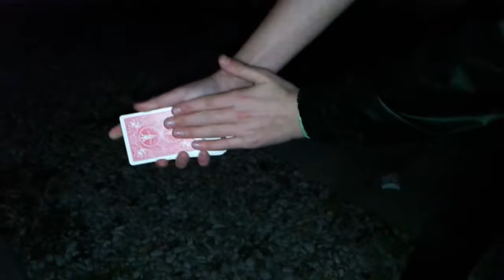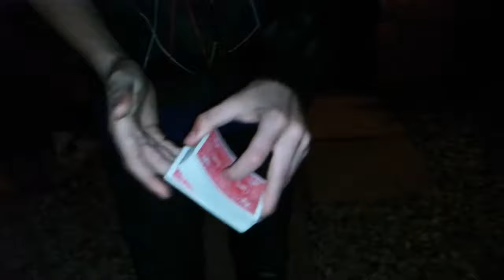ALEX EMBLEM: magic trick + function9 Calen Morelli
qui:
Google+: alex emblem
guardate anche:
magic trick remix: https: